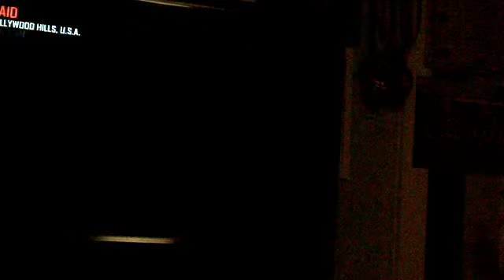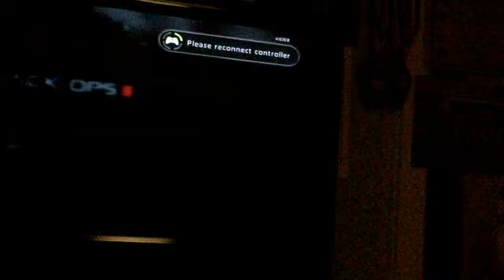Black ops 2 oliver ep 11